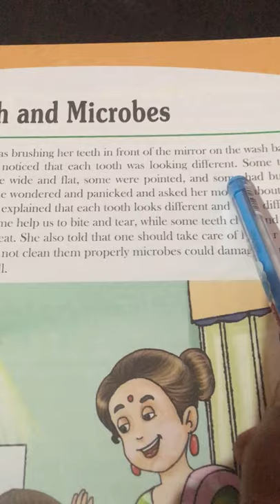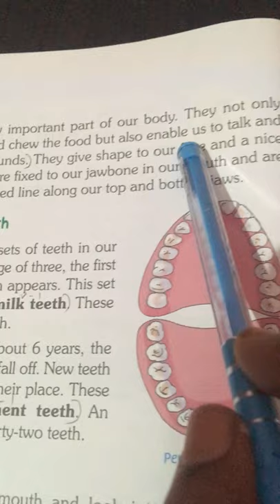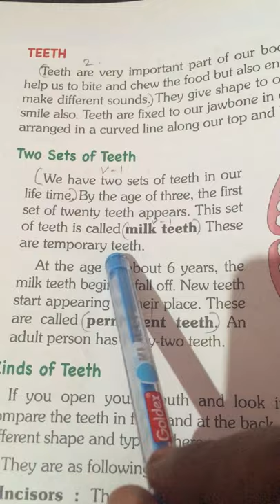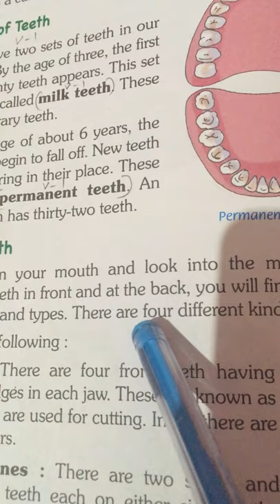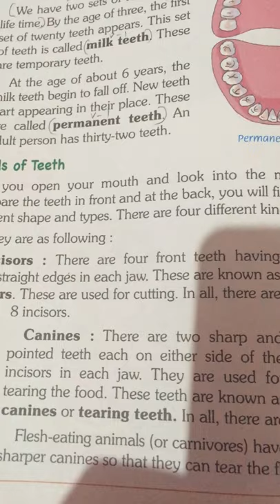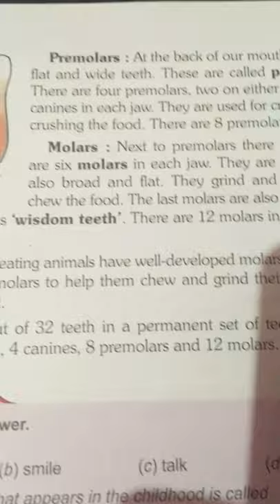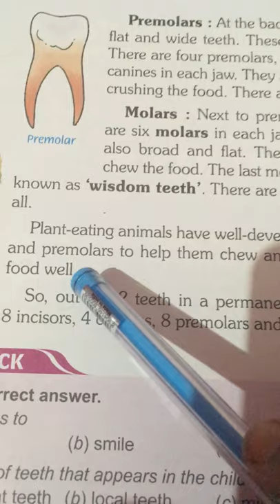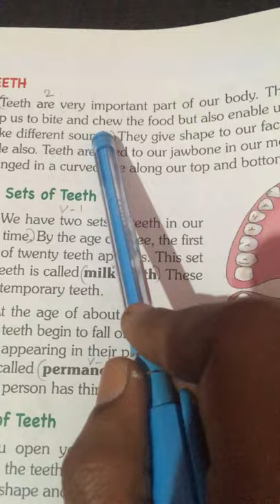Class 4th science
Ch-2 Teeth and  Microbes